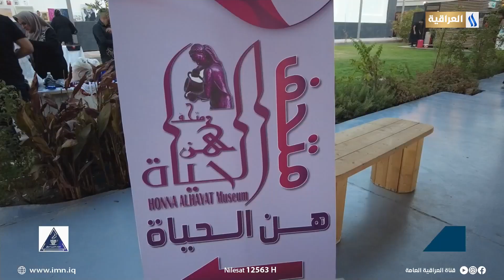إنطلاق أول بازار للفن التشكيلي في بابل بمشاركة جميع محافظات الفرات الاوسط